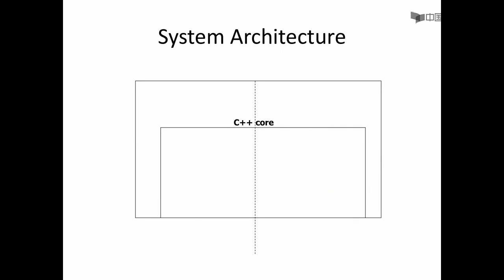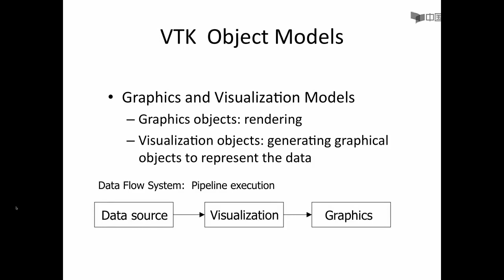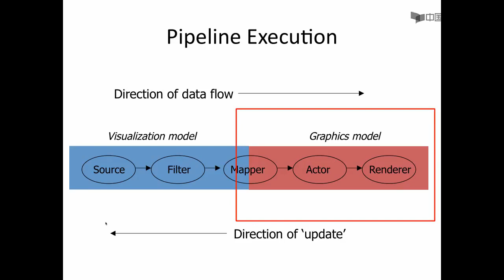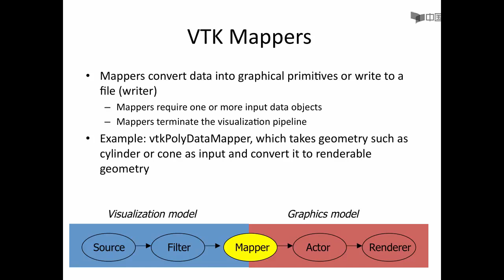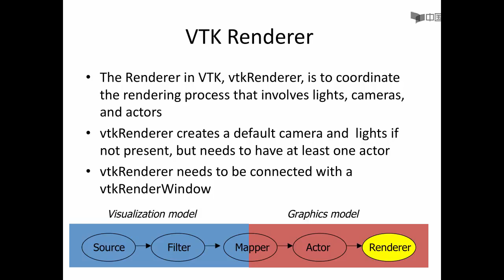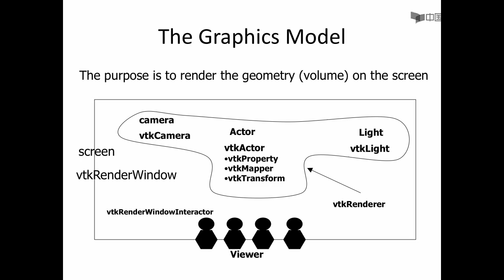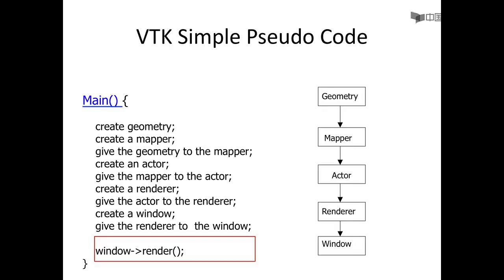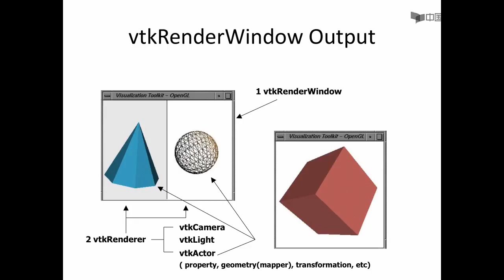1 5 1 VTK介绍 1（VTKGraphicsmodelbyHan We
播放列表名称：Python科学计算三维可视化

【第〇周】三维可视化之前奏

“三维可视化”课程内容导学

【第一周】三维可视之基础运用

第一周课程导学

第一单元TVTK入门

第二单元TVTK管线与数据加载

TVTK库安装

课后阅读拓展：VTK介绍（VTK Overview by Han-Wei Shen）

单元测验

【第二周】三维可视之基础实战

第三单元TVTK库可视化实例

第四单元TVTK库实战练习

课后阅读扩展：VTK/ITK的简单应用(by Hui-Huang Zhao)

单元测验

第二周作业

【第三周】三维可视之高级进阶

第五单元Mayavi入门

第六单元Mlab基础

课后扩展阅读：Mayavi介绍（3D Visualization with Mayavi by  Prabhu Ramachandran）

单元测验

【第四周】三维可视之进阶实战

第七单元Mayavi可视化实例

第八单元Mayavi库实战练习

课后扩展学习：Mayavi高级动画（Using mayavi.mlab Animation by Prabhu Ramachandran）

单元测验

第三周-第四周单元作业

【第五周】三维可视之交互界面

第九单元Traits基础

第十单元TraitsUI入门

单元测验

【第六周】三维可视之界面实战

第十一单元TraitsUI与Mayavi实例

第十二单元界面实战练习

【第七周】*三维可视之运算（选修）

第十三单元SciPy基础一

第十四单元SciPy基础二

第十五单元SciPy可视化实例